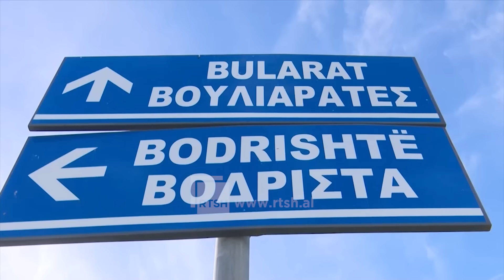Vrasja e të moshuarve në Dropull-Banorët e fshatit dhe bashkëshortja e autorit të dyshuar të shokuar